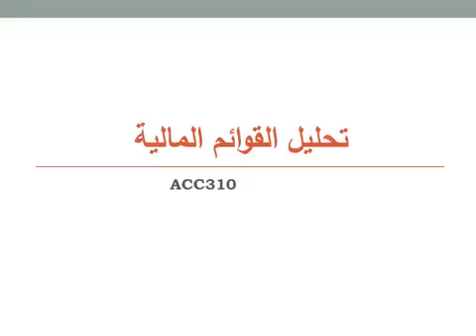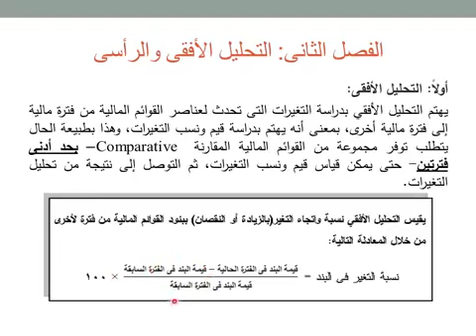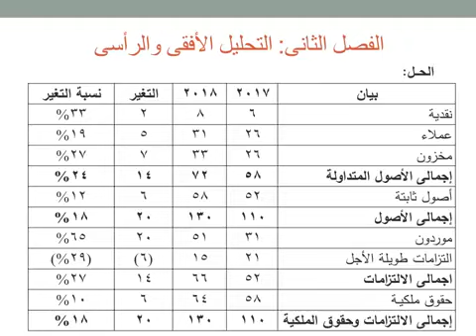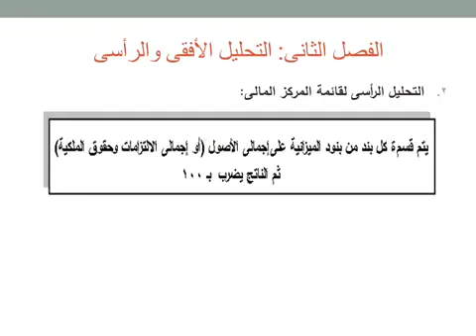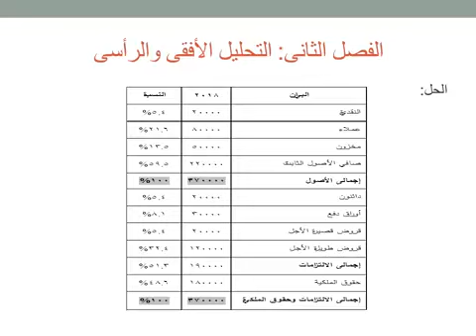MGT Level 3 ACC310ar Lecture 2 22 4 2021